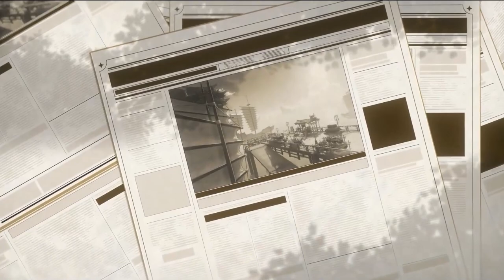OFFICIAL Version 3.7 "Dual The Summoner's Summit" Trailer | Genshin Impact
♬♪ ˚₊· ͟͟͞➳❥ Music used:
⇢Theme - Genshin Impact